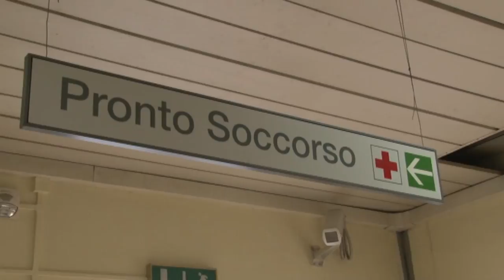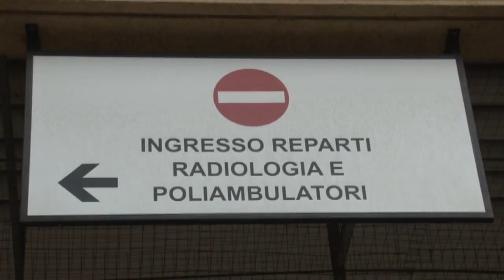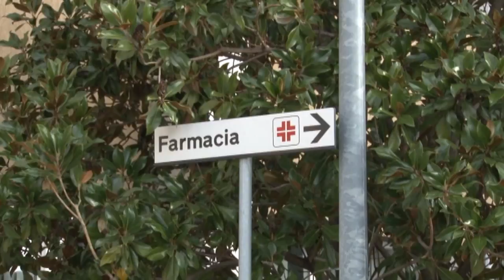Ordinanza della regione per le malattie rare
Il presidente della regione Marco Marsilio nei giorni scorsi ha firmato una ordinanza destinata ai pazienti affetti da malattie rare